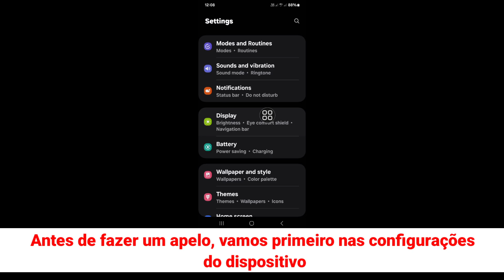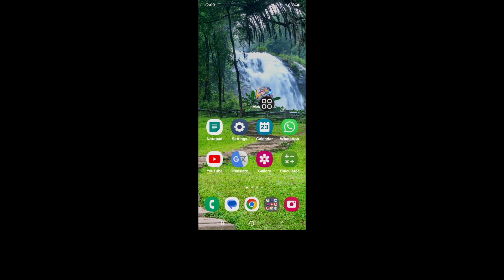Como obter as configurações de TAXA DE ATUALIZAÇÃO ULTRA no Mobile Legends (Novo 2024)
Real Solutions

Bem-vindo ao meu canal Real Solutions.

Você quer obter as configurações de TAXA DE ATUALIZAÇÃO ULTRA no Mobile Legends (Novo 2024)? Neste vídeo, mostrarei como obter as configurações de TAXA DE ATUALIZAÇÃO ULTRA no Mobile Legends. Mostrarei o processo mais fácil e mais recente para obter as configurações de TAXA DE ATUALIZAÇÃO ULTRA no Mobile Legends. Então continue assistindo ao vídeo completo sem pular para aprender como obter as configurações de TAXA DE ATUALIZAÇÃO ULTRA no Mobile Legends (Novo 2024).

❤️Por favor, não se esqueça de deixar a inscrição.

👉 Outras consultas relacionadas:

como obter configurações ultra em ml,
como desbloquear configurações ultra em ml,
como habilitar configurações ultra em ml,
como obter configurações de taxa de atualização ultra em lendas móveis,
como ativar configurações ultra em lendas móveis,